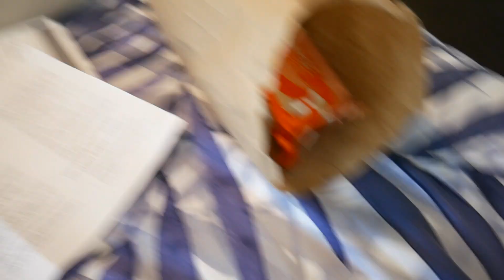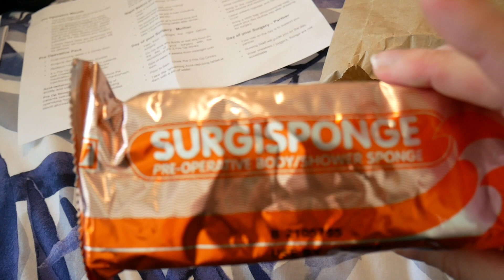BIRTH STORY | Bringing our baby home + newborn & sister meet for the first time!